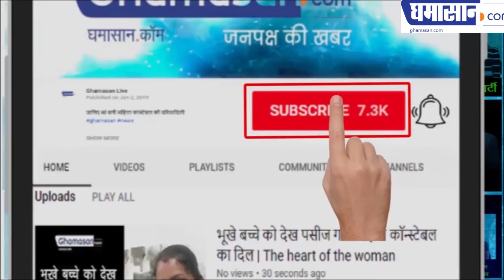अभिनेत्री नवनीत कौर के संसद में भाषण से मोदी क्यों चौंक गए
देखिए नवनीत कौर ने संसद में क्या कह दिया
Navneet Kaur